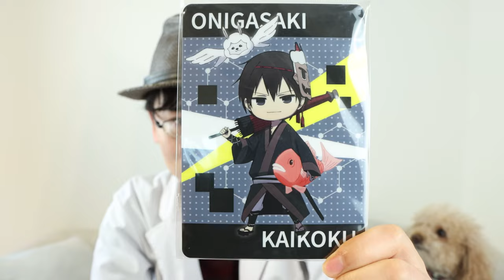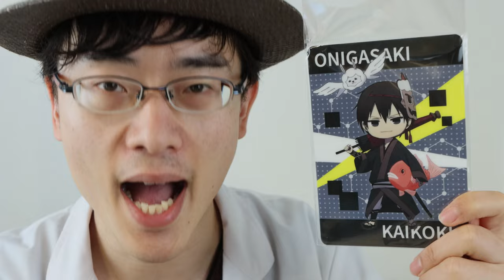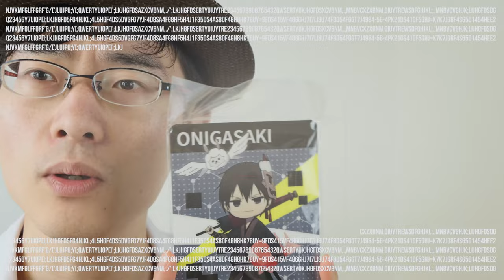【アニメレビュー】福袋で出たアニメ「ナカノヒトゲノム」全話見てレビューしました。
大変お待たせしました（待たせ過ぎ）2021年年始のらしんばんアニメ福袋開封出たアニメ『ナカノヒトゲノム』の感想です。

《関連動画》
らしんばんアニメ福袋3,000円開封！出たアニメ6本年内必ず見てレビュー動画出します！